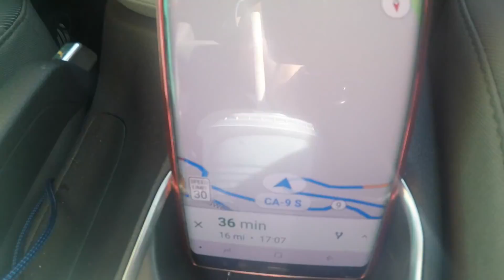California Redwoods Coastal Adventure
San Jose California also known as Silicon Valley is home to many US technology firms like Youtube and Google. Just a short drive away is some of the most impressive tall tress in the world. The California Coastal Redwoods.